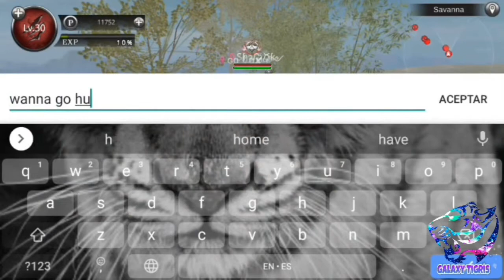Savannah with friends & Killing the Big Dragon